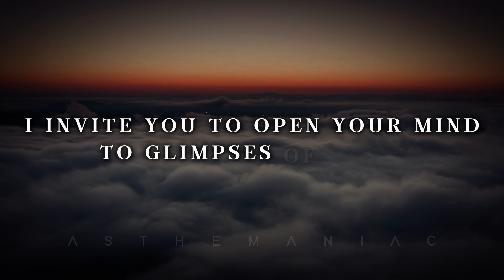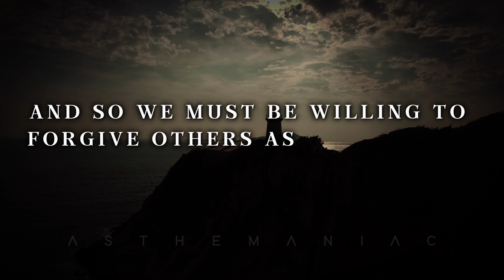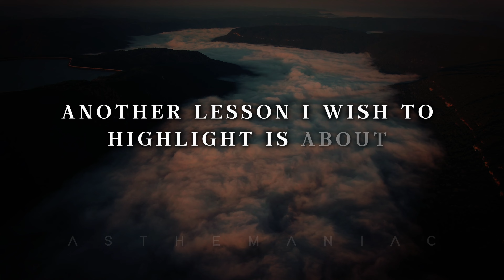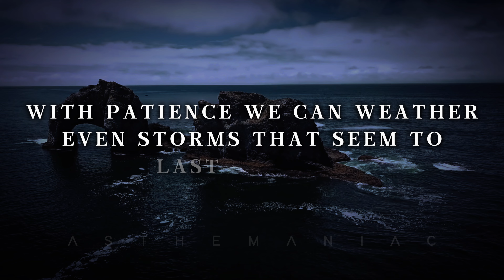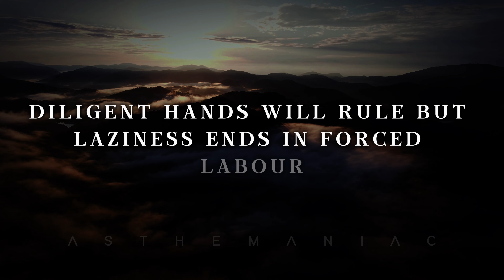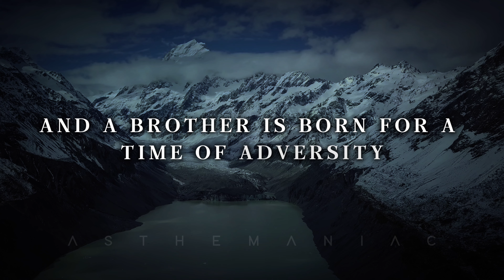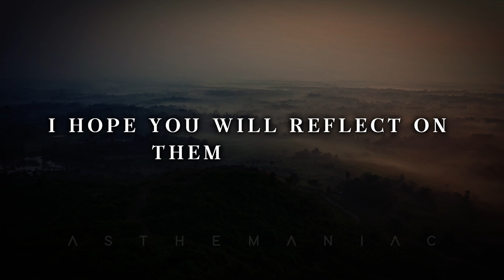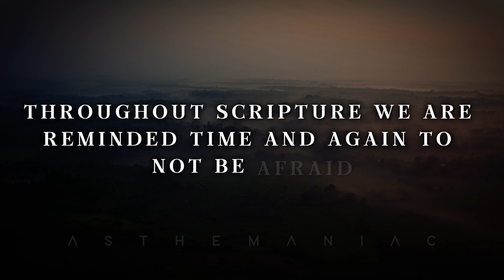10 Bible Lessons That Will Transform Your Life (must watch!)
About Video: Are you searching for life purpose and meaning? Looking to strengthen your character and relationships? In this powerful speech, Pastor Jonathan Smith shares 10 profound lessons straight from the Bible that will empower you to live your best life and make a positive impact. Discover timeless principles like kindness, forgiveness, gratitude, humility and more - with Scripture verses included. Regardless of your faith, these spiritual insights on topics like work ethic, contentment and living with integrity will motivate and inspire you towards personal growth and well-being. Don't miss this eye-opening presentation on practical daily wisdom from the Holy Book that still rings true today. Over 12 minutes to truly transform your perspective!